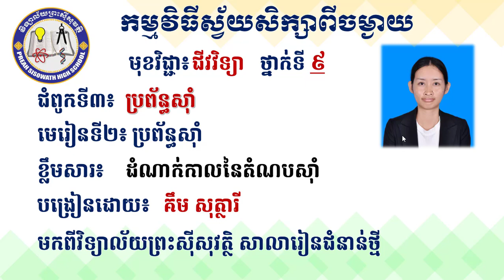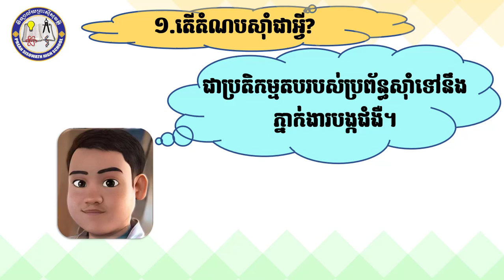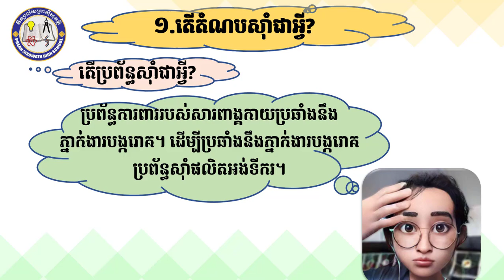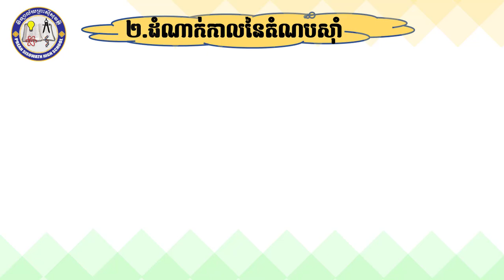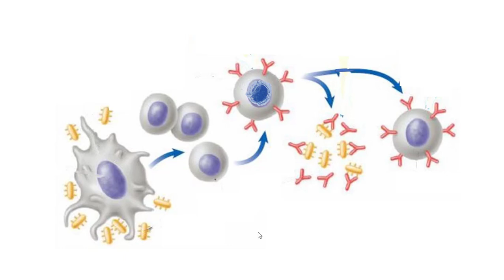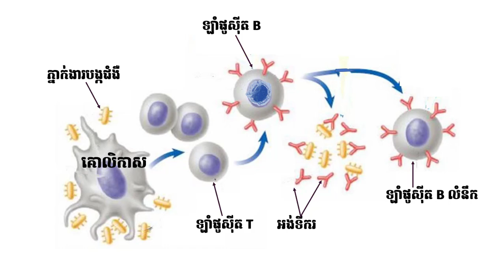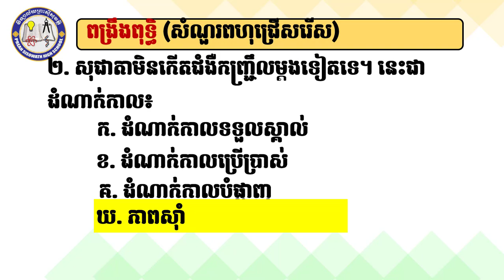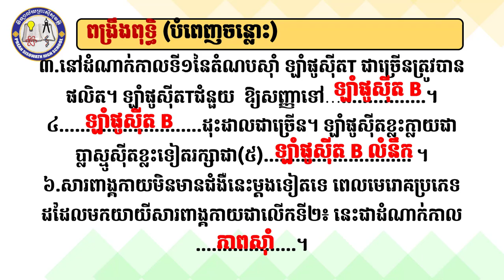2 K9BIOEP16 ជីវវិទ្យាទី៩៖ជំពូកទី៣៖ប្រព័ន្ធស៊ាំ៖មេរៀនទី២៖ប្រព័ន្ធស៊ាំ (១)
មុខវិជ្ជា៖ ជីវវិទ្យា
ថ្នាក់ទី៖ ៩
ជំពូកទី៣៖ប្រព័ន្ធស៊ាំ៖មេរៀនទី២៖ប្រព័ន្ធស៊ាំ (១)